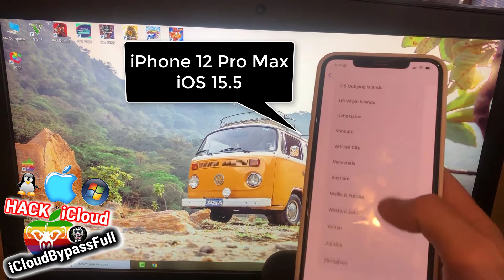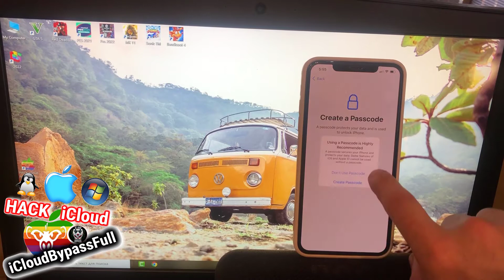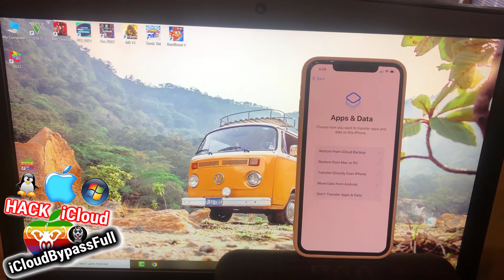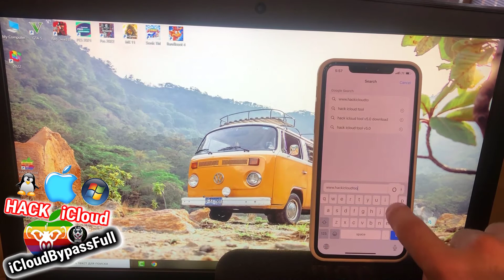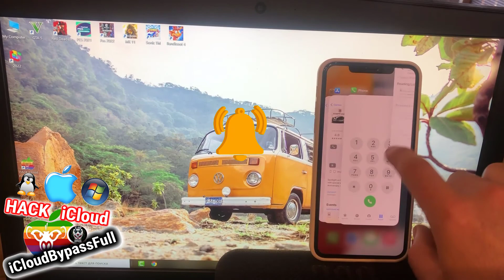Unlock iCloud Activation Locked to Owner Every iPhone Without Apple iD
Hello YouTube. As you knew now you can Bypass iCloud Activation Lock with Checkra1n Jailbreak, but the problem is that it is only for Mac OS and after Checkra1n Bypass the iPhone or iPad can not make Calls and Use Aplle services. Here is a new method for iCloud Locked devices. It is way better than CHECKRA1N Free Bypass.

So we suggest you our HACK iCloud Premium Tool v6.0 (supported on Windows/Mac/Linux) which can fully Bypass the iCloud Activation Lock and make your iCloud Locked iPhone or iPad fully working again with also Calls and all other Apple services!!!

►The HACK iCloud Premium Tool v6.0 Supported on:

* Any iOS - 7.x, 8.x, 9.x, 10.x, 11.x, 12.x, 13.x, 14.x, 15.x ✅

► In this video we demonstrate How to Unlock the New iOS 15.5 iCloud Lock and Bypass iPhone 12 Pro Max Activation Lock to make it's all functions work again with also Calls and all other Apple services, but you can still use our tool to Remove iCloud Activation Lock form any other supported idevices!

Unlock iPhone 12 Pro Max iCloud Bypass iOS 15.5 Activation Lock 2022

How to Unlock iPhone 12 Pro Max iCloud Bypass Activation Lock Removal 2022

Unlock iPhone 12 Pro Max iCloud Locked to Owner iOS 15.5 Bypass 2022

iOS 15.5 Sim Card Fix after Bypass iCloud Unlock Untethered 2022

iOS 15.5 iCloud Unlock Fix Sim Card after Bypass Activation Lock 2022

iPad Activation Lock Removal iCloud Unlock iOS 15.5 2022

How to Unlock iCloud on iOS 15.5 BYPASS Activation Lock 2022

Unlock iOS 15.5 iCloud Lock and Bypass iPhone Activation Lock 2022